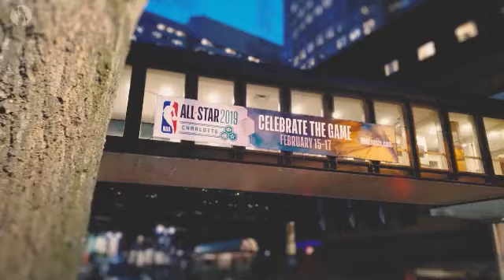2019 All-Star Recap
Take a behind the scenes look back on All-Star weekend.